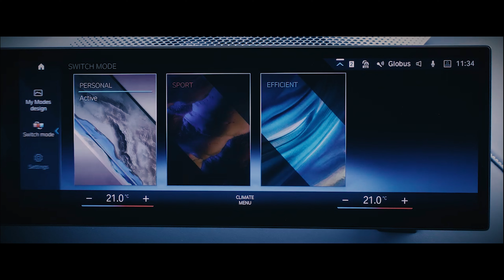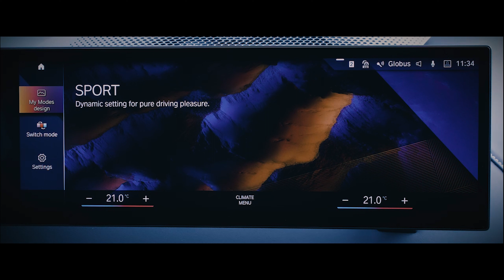드디어 공개! BMW iX M60...올해 국내 출시